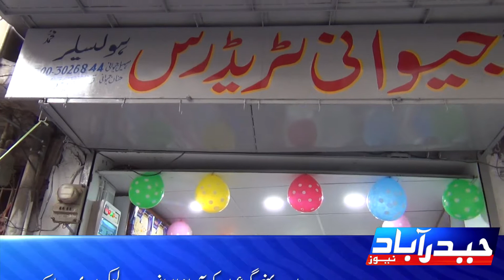Jewani Traders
شاہی بازار میں جیوانی فیملی کی جانب سے جیوانی ٹریڈرس کاشاپ افتتاح کردیا گیا